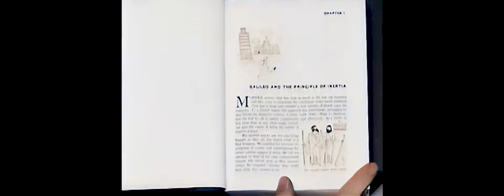1936 Chevrolet Motor Company Presents Get Going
Live action and animation by Max Fleischer briefly explaining the force of velocity.
A quick movie sharpened, passed through 3 A.I models and then upscaled to near 4K.
Originally CC license, modified by proprietary and open sourced software. Free to use for any purpose.